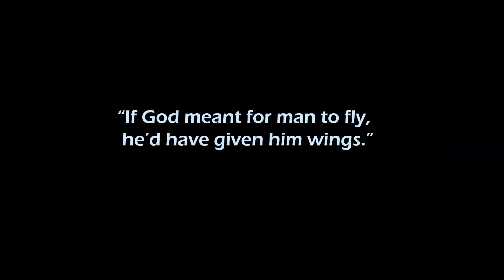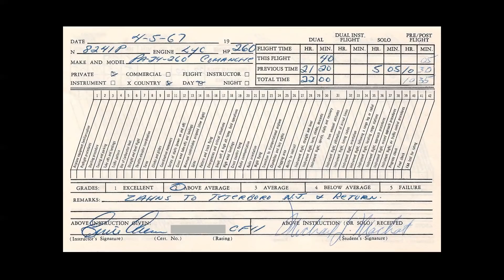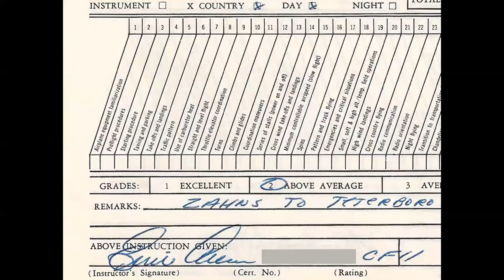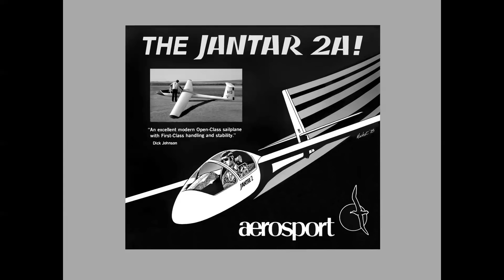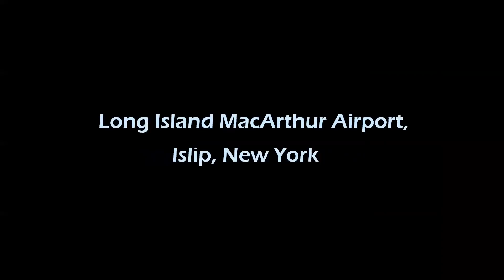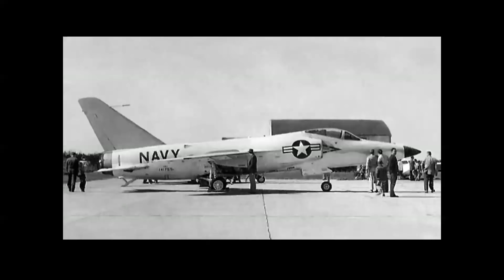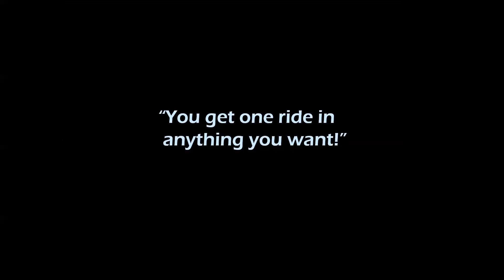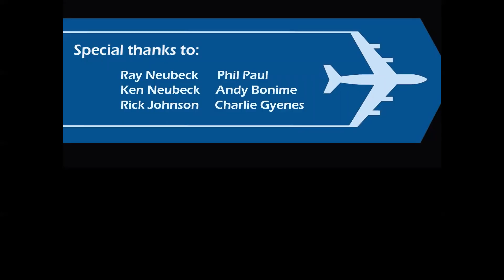AMAZING AVIATION STORIES - Odd and Unique One-In-A-Million Coincidences!